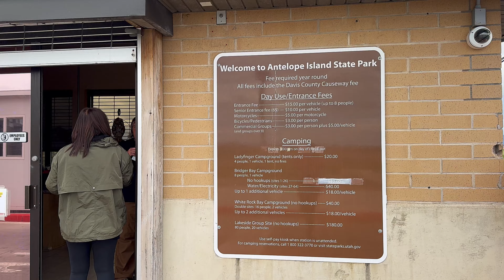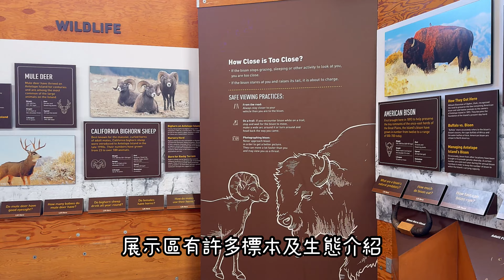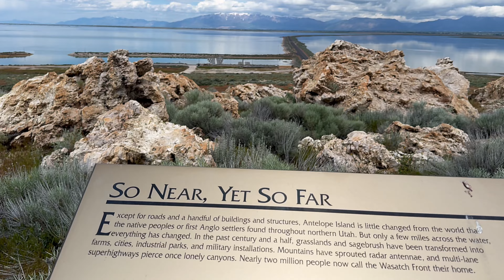美國猶他州大鹽湖邊上的羚羊島州立公園￼ Antelope Island State Park 2024.05.20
羚羊島是大鹽湖中九個島嶼裡最大的一個，是大鹽湖中最大的島嶼（半島），距離鹽湖城50分到1小時車程，羚羊島面積有 109 平方公里， 島位於大鹽湖的東南部。